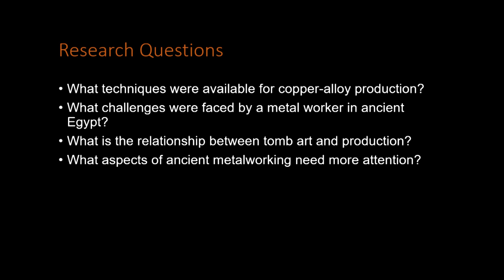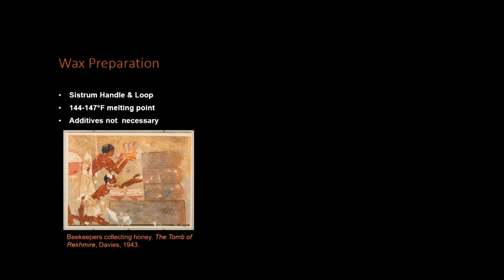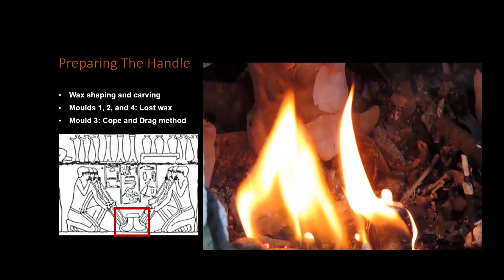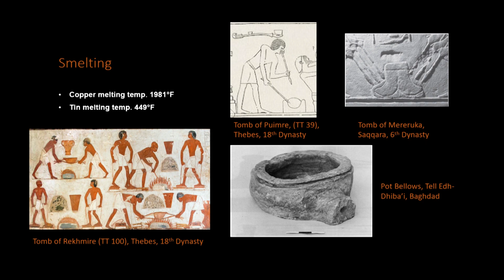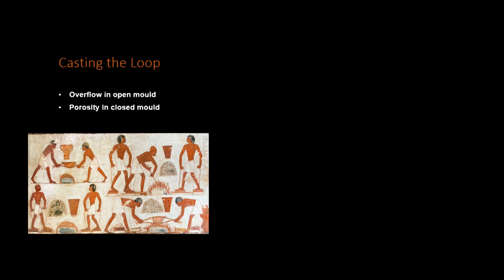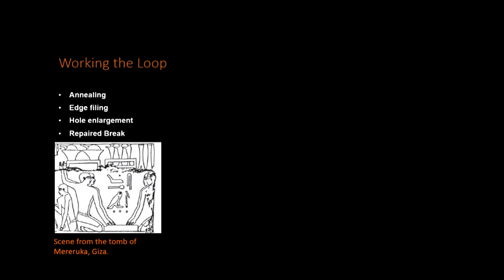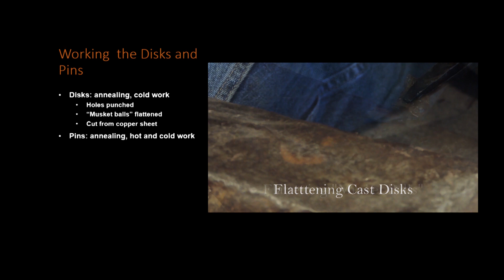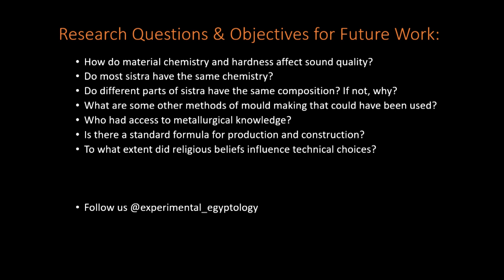An Experimental Approach to Ancient Egyptian Metalworking: the Mysteries of the sSS.t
Chelsea Kaufman (1) & Ben Doddy (2)
1 Department of Near Eastern Studies, Egyptology, Johns Hopkins University (USA)
2 Department of Materials Science & Engineering, Loyola University, MD (USA)

A great deal of attention has been paid to ancient Egyptian metal works for their beauty, elegance, and refinery. Serious discussions of metal production processes, however, have been largely overlooked, perhaps in part because the ancient Egyptians leave us with very limited direct explanations of their metal production processes beyond sparse, elusory tomb imagery and intermittent and enigmatic mythological allusions. Our research represents a case study focusing on loop sistra, or ritual rattles, to illuminate the challenges, processes, and both human and material agency behind such works, that are only accessible through experimental archaeology aided by modern technology. Our experiments mark the early stages of our ongoing investigations into the materiality of metal production in ancient Egypt.
We will present our recreated ancient Egyptian copper-alloy loop sistrum through video documentation, illustrating our metalworking experiments and investigations into the metallic properties of the ancient instrument, to reveal the ways in which the materials were manipulated to achieve the desired sound when played, and where that sound falls in the spectral field. Simultaneously, since multi-component design of the instrument would have necessitated more than one production methodology to produce, we aim to demonstrate how the intended function of an object guides the choices made during the manufacturing process and uncover the hidden aspects of the materials and production technologies against a social and cultural background.